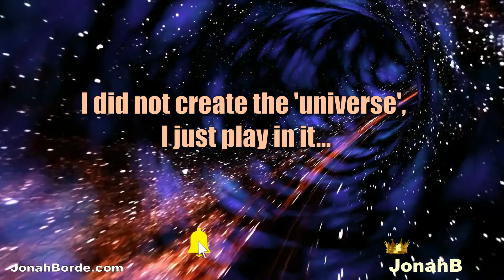Candy Crush Soda Saga Level 6818 To 6820